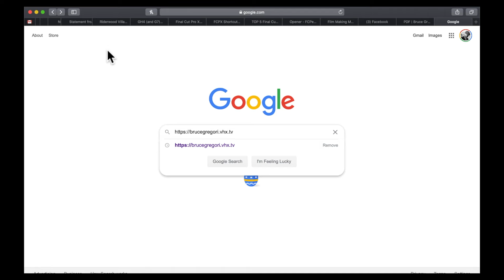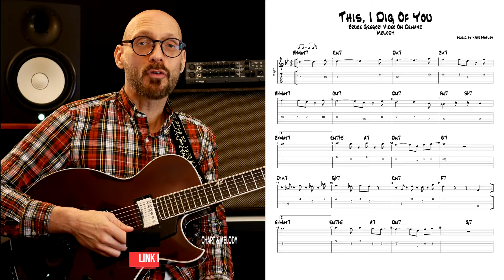Guitar-This I Dig Of You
DIG IT! The Guitar-This I Dig Of You is on the platform ready to launch on to your stage.

This is one of those tunes I just really love because has that hard bop edge, but also can swing like the best of the them!

NOW, DON'T FORGET if you DIG what I do, then,

The Solo Artist Tool Kit Mod 1

Bruce Gregori Video On Demand Subscription Discount
BGOD20

This I Dig of You. And you know what? I DIG all of this tune and more-if it is possible!

What a great fun energizing tune to play on. And really it is all about the vibe of this one.

I always get a pump when I play over this classic Mobley song and really why wouldn't I?

The melody, the harmony, the cool chromaticism all spell a recipe for goodness beyond my wildest harmonic dreams.

SO! Check out what we can do over This I Dig Of You and get some extra Jazz Guitar Lesson love as I walk you through how to make this song part of your guitar toolkit!

This is a great-fresh look on a classic tune that I know you will dig, AND, you WILL learn how to play on it, not just "read about it!!"

So you know what to do. DIG IT and push play!

Peace

PS. There is a live demo of this song as well. Enjoy!

Key Times
0:00 Intro
0:18 Lesson Overview
1:29 Lesson Intro
2:51 Melody Analysis
5:00 Harmony Analysis
6:34 Solo Strategies
9:49 Summary
10:38 Performance